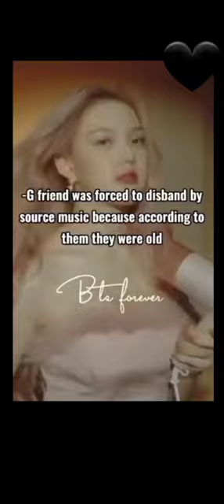Most disturbing kpop theories....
bts
rishtedar
shorts
bts shorts
crash course in romance
don't be much closer to anyone status
blackpink
dance
pov you lost interest in everything
bl series
bts edit
bts imagine hard stan
bts songs
cutiepie the series
descendants of the sun
taehyung ff
taekook
teakook
wanderers hub
arathi podi robin engagement
attitude of girls
bts ff mafia jk
bts tiktok
calm down dance
cheer up ep 1 eng sub
chimkandi
cute life
dances
devika gupta
dhindora
dosa
eating show
english song lyrics
fact
fight for my way ep1 eng sub
funny video
gini and vani
gmmtv
gum hai kisi ke pyar mein today episode
harry potter
hindi lofi songs
holi
how to become chartered accountants
interest in love
jack black
jhope reaction
joong ki and song hye kyo
kill this love
krishna radha holi status
kya mujhe pyar hai
landrew
let me down slowly lyrics
lisa
lisa tomboy dance cover
motivational speech
movie
mukbang
naccho naccho song
not interested in anything
picture
pooh in korea
rebecca zamolo
respect shorts